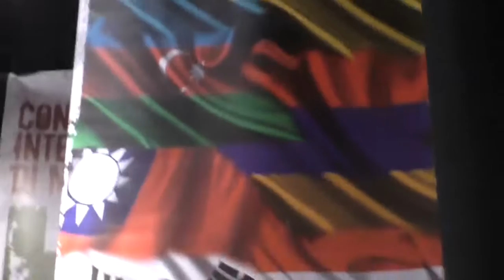Intervista col M° Marcello Abbado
Intervista del giornalista Giuseppe Di Bisceglie al pianista e compositore di fama internazionale M° Marcello Abbado nell'ambito del concorso internazionale di Musica Euterpe di Corato del maggio 2015